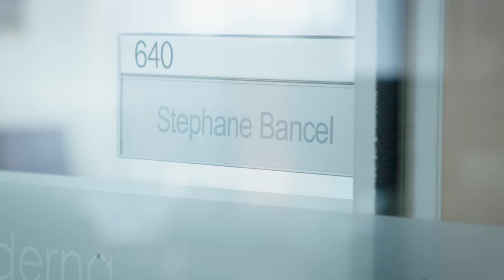Moderna CEO Stéphane Bancel: Omicron and mRNA Tech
As the world faces Omicron and other potential COVID-19 variants, many are asking, are we stuck with COVID forever?

In this special episode of Exceptional Leaders / Exceptional Ideas, Matthew Harrison, Equity Analyst covering Biotechnology, sits down with Stéphane Bancel, CEO of Moderna, to discuss what it was like during the most trying periods of vaccine development, Stéphane’s views on new variants and the possibilities ahead for mRNA technology.